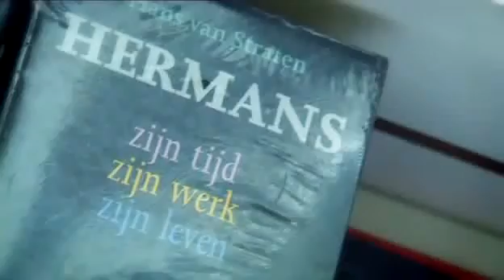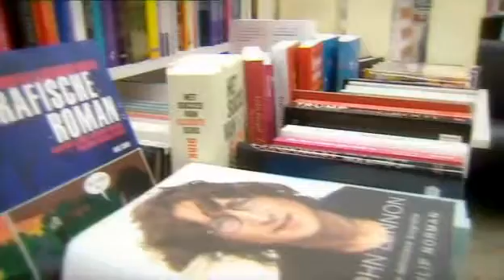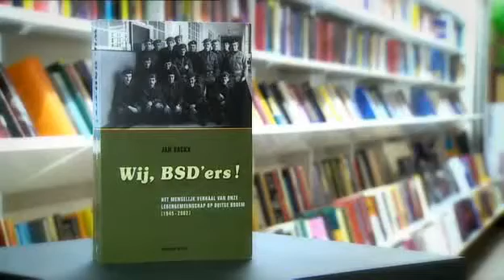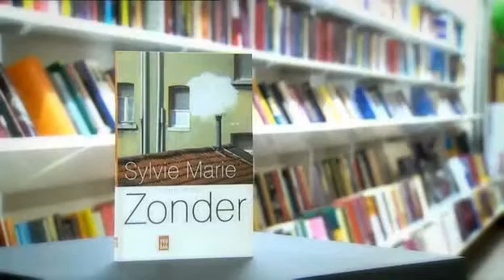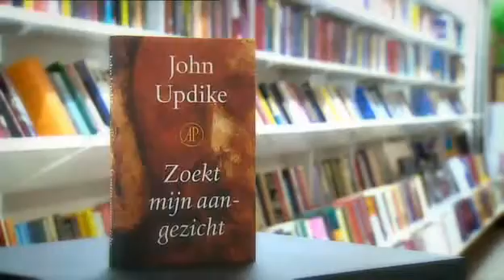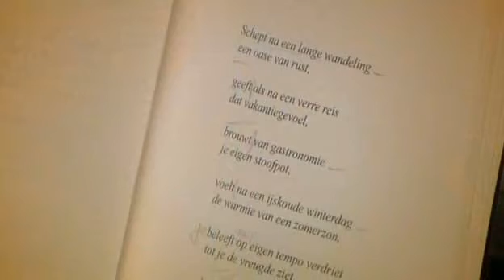bladwijzer 143 deel2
In deze uitzending:
vervolg van 'De bib van Bladwijzer', de keuze van Walter van den Broeck